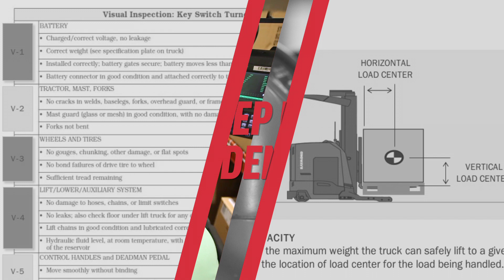Raymond Virtual Reality Simulator – More Engaged Learning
Part of Raymond’s industry-leading suite of workforce education solutions, the Virtual Reality Simulator offers a cutting-edge tool to help develop more confident, efficient forklift operators. Raymond’s Simulator puts the operator on an actual Raymond forklift in the most realistic virtual warehouse available and provides an engaging learning environment where operators can experience real-world challenges and receive real-time feedback from a forklift instructor.